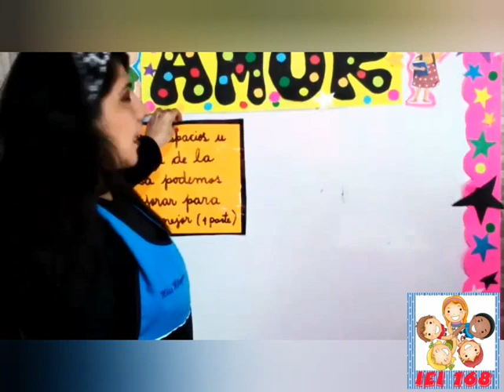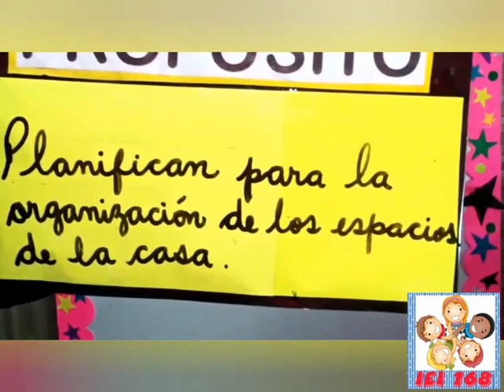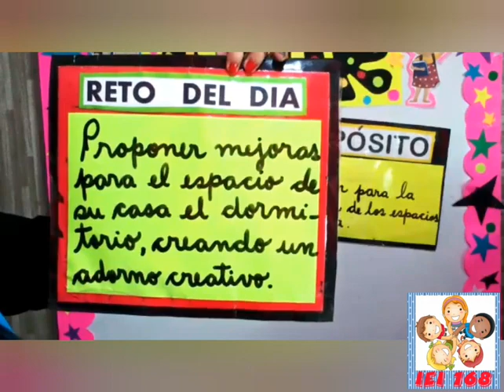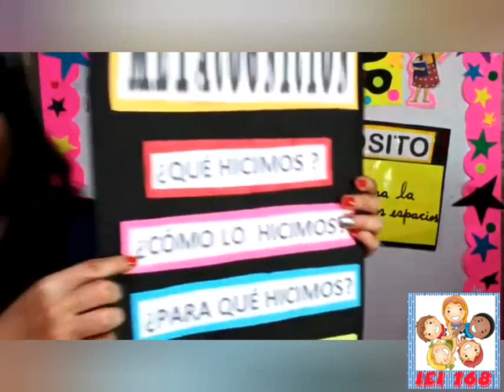que espacios de la casa podemos mejorar I 5años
que espacios de la casa podemos mejorar I - miss milagros